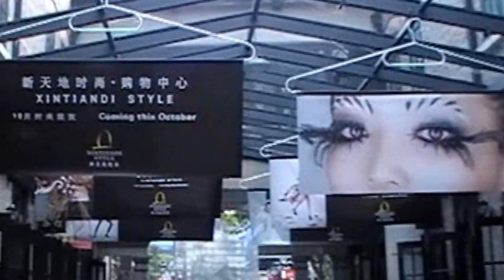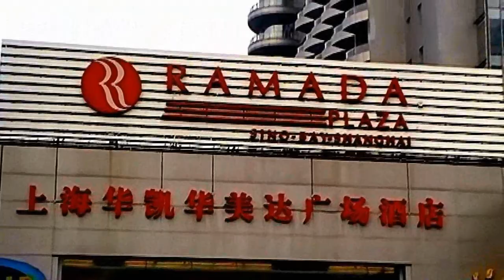上海灘細數萬國建築群/城市雕塑中心及石庫門活化建築上海新天地/尚賢坊/太平橋公園 (粵語現場解述) 2010 The Bund , Shikumen, Shanghai Sculpture space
外灘是上海市中心的一個區域，由一段沿黃浦江的馬路和沿路的建築和設施構成，為上海重要的地標之一。全長1.5公里，南起延安東路，北至蘇州河上的外白渡橋，東面即黃浦江，西面是舊上海金融、外貿機構的集中地。外灘沿路坐擁二十多幢風格各異的歷史建築，有折衷主義的，也有文藝復興式的，還有早期現代式的，故而被譽為「萬國建築博覽群」。自上海開埠後，外灘就開始成為了上海乃至中國的金融及貿易中心，也被稱為「東方華爾街」。外灘是上海租界區也是整個上海近代城市開發的起點。在1843年以前，這裡還是黃浦江邊的一片泥灘「黃浦灘」。黃浦灘位於縣城附近及以北的一段稱為「外灘」，以南（習慣以陸家浜為界）則為「里灘」。1844年起外黃浦灘北段一帶被劃為英國租界，英國人使用這塊地區作為碼頭，不久這裡開設了最早的一批洋行，其中最有實力的是英資公司怡和洋行（Jardine Matheson & Co.，外灘27號）、寶順洋行（Dent & Co.，外灘14號）、老沙遜洋行（David Sasson and Sons Company，外灘24號），以及美資的旗昌洋行（Russell & Co.，外灘9號）。1848年在這裡鋪築了馬路和加固了江岸。而這條馬路的名稱是「Bund」，來源於印地語，在英語裡是「堤岸」、「有堤岸的港埠」的意思，此名稱至今仍是外灘在多數語言中的稱呼。外黃浦灘的南段則劃入法租界建造「法蘭西外灘」碼頭區。1865年，外灘裝上了煤氣路燈並在後來的1882年更新為了弧光燈。1883年，上海第一條電話線路從外灘正豐街（今廣東路）鋪設至十六鋪。至1846年上海闢為商埠以後，許多外國的銀行、商行、總會、報社開始在此雲集。一幢幢商業大樓拔地而起。外灘成為西方列強在上海的政治、金融、商務和文化中心。當年各國的領事館，如英國領事館、法國領事館、俄國領事館等，都大多集中與此。
外灘也是國際金融資本在中國的大本營。1864年，外灘共集中有洋行61家，這個數字在11年後迅速增加至了157家。1897年，第一家華資銀行——中國通商銀行在外灘開業。在這之後，中方以及西方的資本都開始集中在外灘，外灘成為了中國的金融以及貿易中心。1928年，中央銀行總行，中國、交通銀行總管理處悉數遷來外灘。1935年，外灘吸收了全國銀行實收資本的50.72％，全國庫存現金的61％，全國存款的77.84％和放款的77.64％，毋庸置疑的成為了全國乃至遠東的金融中心。現在的上海和平飯店，原是美國猶太人沙遜的沙遜大廈。當時的國民政府為了顯示自己的經濟實力，決定在沙遜大廈旁，建造一幢遠東最高的34層的銀行大廈。1934年正當施工時，沙遜卻無理干涉，說「在英租界造房子，高度不得超過我的金字塔塔頂」。由於當時的環境因素，這樁官司一直打到倫敦，結果判決中國銀行只能造17層，比相鄰的沙遜大廈金字塔頂低30公分，而且工程也由外商設計、承包。1924年，上海公共租界和法租界當局為紀念第一次世界大戰中死難的上海僑民而興建的歐戰紀念碑。紀念碑位於上海公共租界和法租界交界的愛多亞路黃浦灘邊（即今延安東路外灘）。也是上海外灘的標誌性建築物。因其規模宏大，也被稱為「上海第一碑」。1941年，日軍進駐租界，紀念碑遂遭破壞。1868年今天的黃浦公園建立（當時叫外灘公園），這是上海最老的一個公園，到1928年7月1日外灘公園才正式對中國人開放。19世紀末開始，上海外灘漸漸成為租界區管理機構、銀行、旅館等建造它們的體面建築的地區。逐漸地租界初期在這裡建立的比較矮小的建築被拆毀，新的豪華大廈起立。到1930年代今天上海外灘的天幕基本上成形，並持續繁榮至1940年代。1943年8月，外灘隨交還上海公共租界於汪精衛政權，外灘也隨著上海結束了長達百年的租界時期。
        上海城市雕塑藝術中心位於上海市新華路街道長寧區淮海西路570號，是一家雕塑藝術主題的美術館。原址為上海第十鋼鐵廠（建於1956年），乃是在廢舊廠房的基礎上改建而成。2005年，上海市城市雕塑委員會辦公室、上海市都市計畫管理局等，根據市規劃部門的選址意見，將位於淮海西路570號（原上鋼十廠）內廢棄的冷軋帶鋼廠廠房，通過保護性改造和功能重塑，建立上海城市雕塑藝術中心。
       新天地是一個改造地產項目，屬於上海太平橋改造項目一部分，位處上海市中心原盧灣區的淮海中路。主要在太平橋北區，由香港瑞安集團投資，將原有的石庫門社區，大幅改造成商業、餐飲、娛樂和旅遊綜合區。上海新天地於2001年建成，靠近淮海路商業街，周圍有多家高級寫字樓。原本這處是一個舊社區，充滿著石庫門弄堂平民住宅。清拆重建時，設計師將這種富有上海建築特色的元素，一方面予以保留，另一方面融入新的建築主題意念。占地3萬平方米，建築面積6萬平方米。經過裝潢、設計和社區整體規劃，小至樹木高低、大至商舖排列和獨特設計，吸引到明星、藝術家和企業家在這裡開設精品店、高檔次飲食消閒餐廳等。2010年11月，上海新天地的三期新天地時尚購物中心開幕，是以中外設計師品牌和年輕潮牌為主打的現代時尚購物中心。